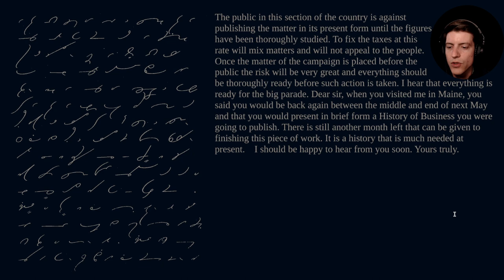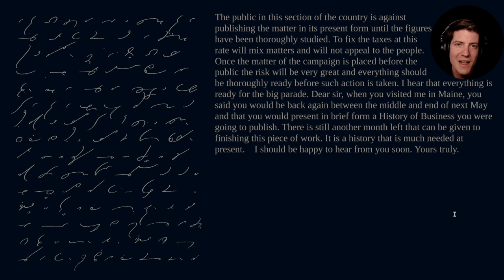060 - SHORTHAND: Reading and Dictation Exercise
A reading exercise from chapter 2 of the Gregg Anniversary Manual. Demonstrates, phrasing principles, brief forms and both forward written and downward written strokes

Nathan